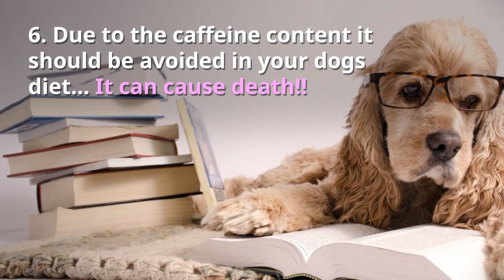15 People Foods That Dogs Should Never Eat